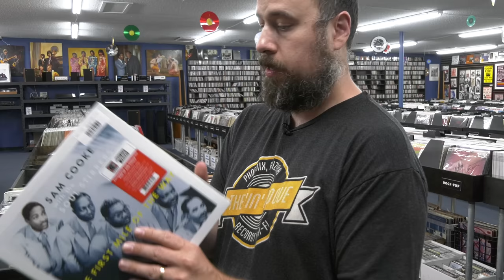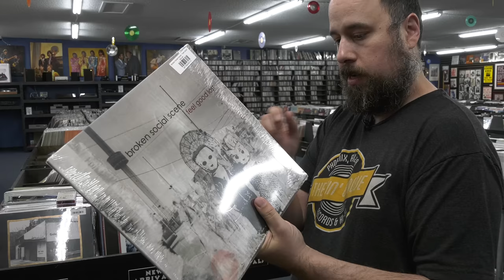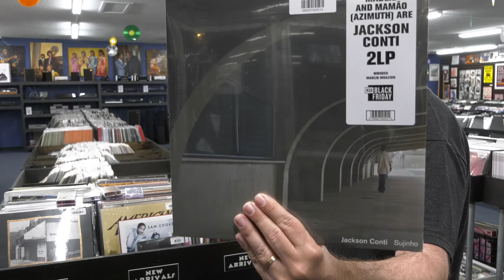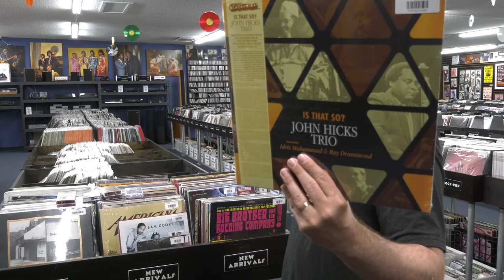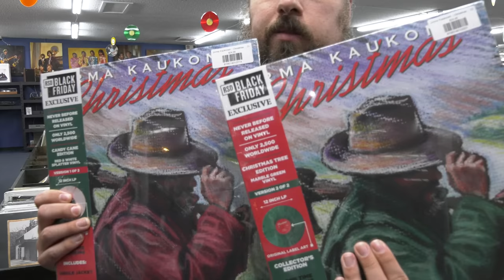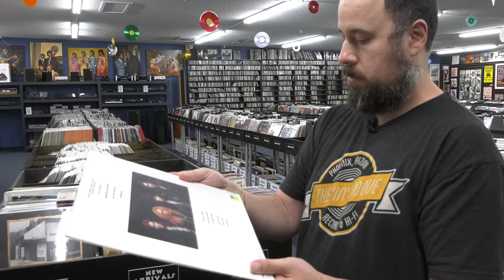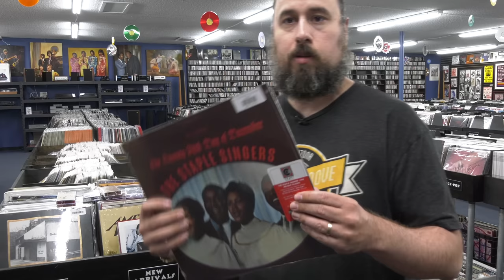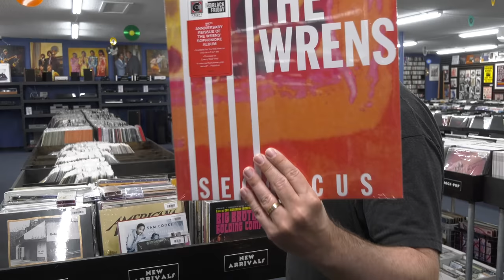Record Store Day 2021 Black Friday A Sneak Peek of Almost the whole list *Unboxing* RSD